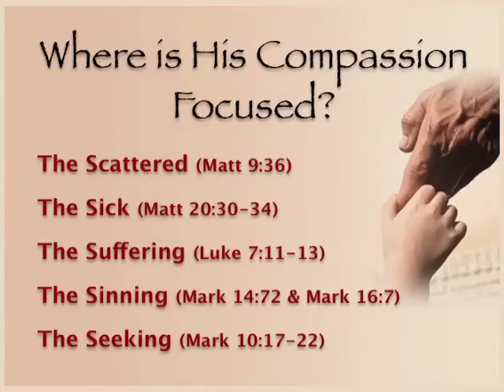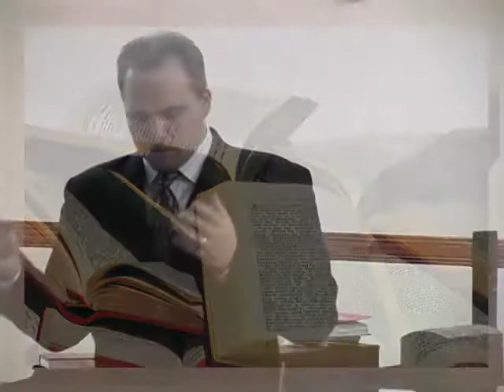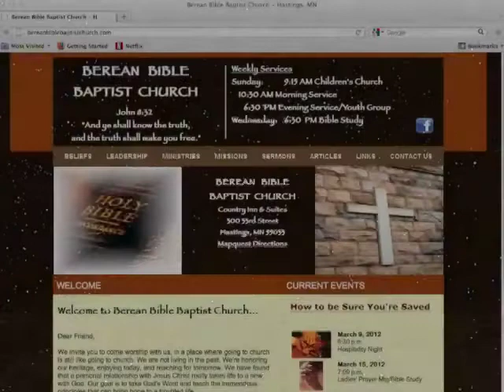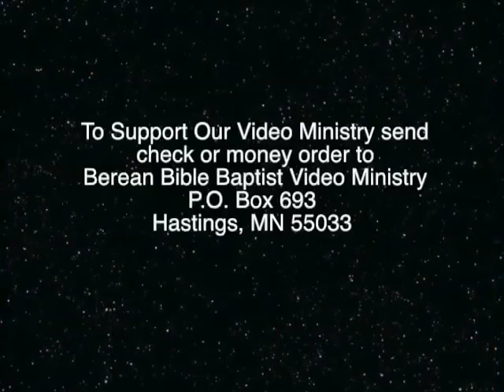Contagious Compassion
A look at Christ's compassion and how it should impact us.